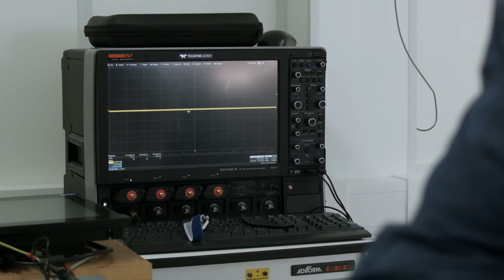Engineering video: “How Omron makes multi-touch industry-proof”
Is it possible to operate capacitive touchscreens  with gloves or to detect abnormal touch behavior, like water?  In this episode R&D engineer Tom Derks  explains which choices they made during the development of the NY Industrial PC platform to make it industry proof.